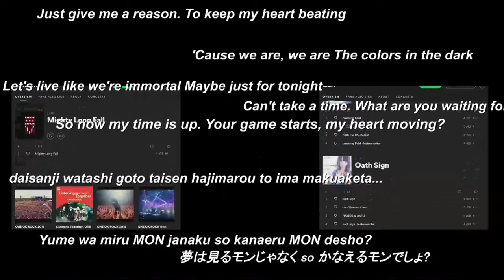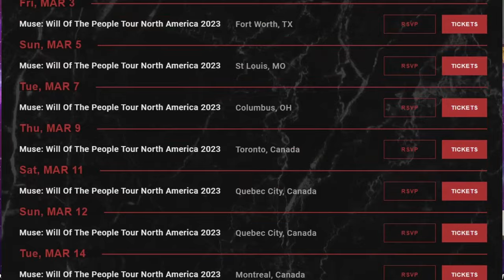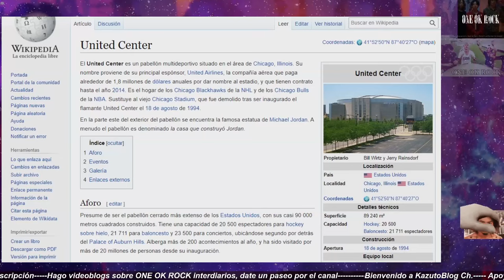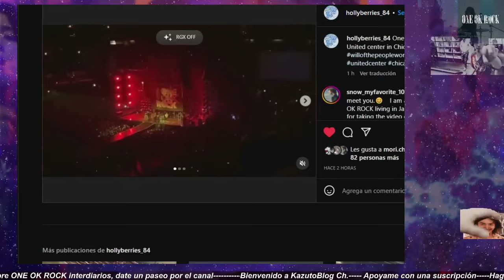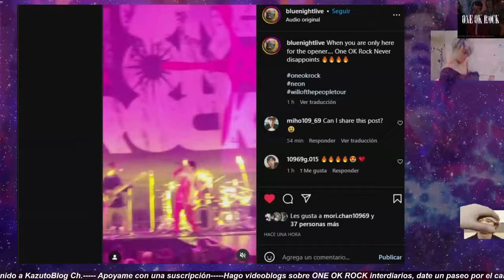ONEOKROCK ya tocó junto a Muse en Chicago, nuevo setlist e imágenes!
Proximamente algunas ventajas para disfrutar:

▬▬▬▬▬▬▬▬▬▬▬▬▬▬▬▬▬▬۩۞۩ஜ▬▬▬▬▬▬▬▬▬▬▬▬▬▬▬▬▬▬

Gracias!!
▬▬▬▬▬▬▬▬▬▬▬▬▬▬▬▬▬▬۩۞۩ஜ▬▬▬▬▬▬▬▬▬▬▬▬▬▬▬▬▬▬